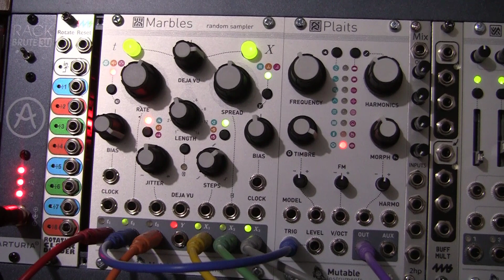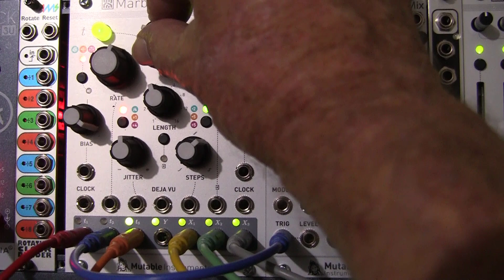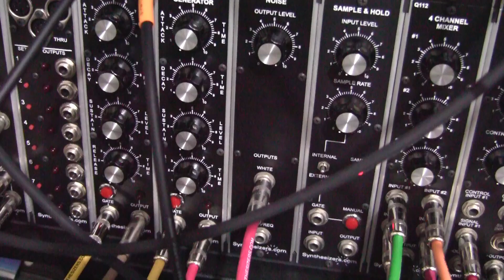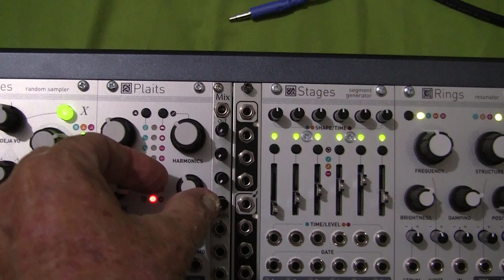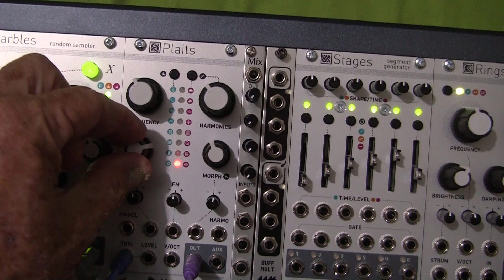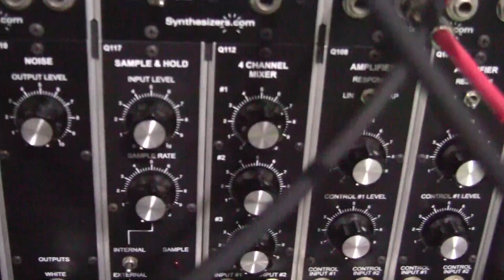Mutable Instruments Marbles Demo and Tutorial - part 3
This video is part 3 for using Marbles to generate Random music ...